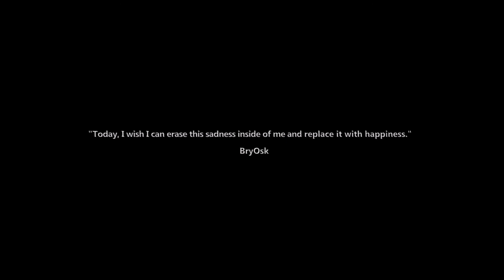UNERASABLE SADNESS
I learn that life is hard. But, we have to keep moving forward and keep our heads up. It's been a tough 3 years that I tried to keep doing what I love and what I passioned. And it's very grateful for me to capture every single second of moment with these peoples.

Hopefully, I could still upload more videos here on my Youtube channel bu unfortunately, I have some jobs to do.. More and more projects and responsible for me to handle those projects.

Thank you guys, stay safe and Healthy.